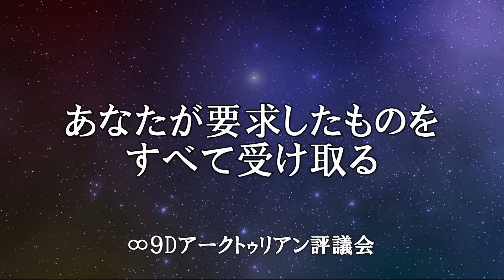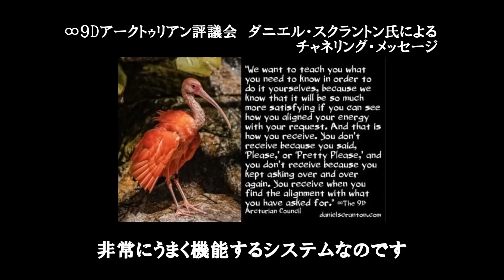あなたが要求したものをすべて受け取る 【ダニエル・スクラントン氏 チャネリングメッセージ】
ダニエル・スクラントン氏

作成しています。

訳：　自動翻訳

翻訳機能を使用しソース元から日本語訳にしています。

超高周波　ソルフェジオ　クリスタルボウル　a波　1/f ゆらぎ